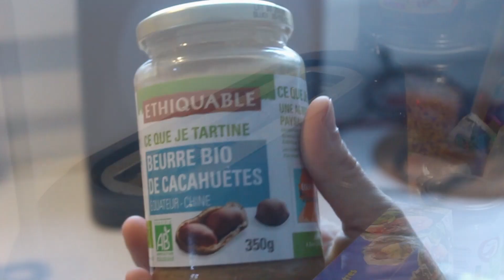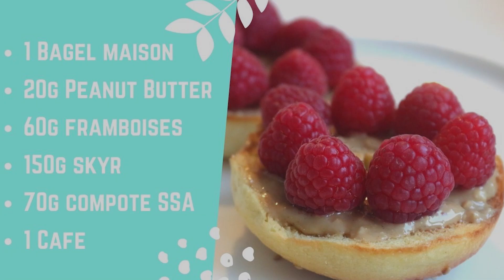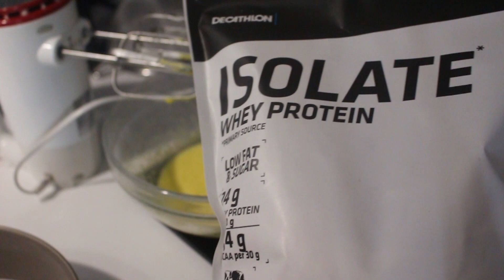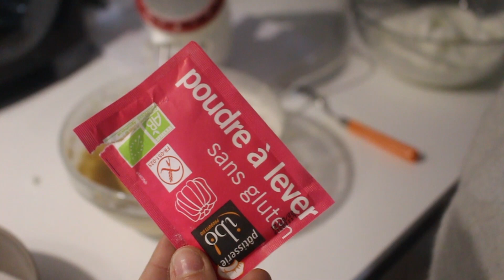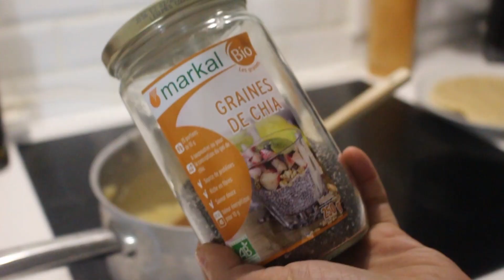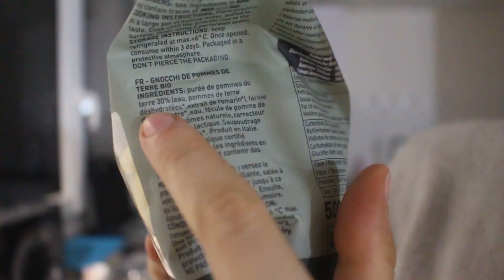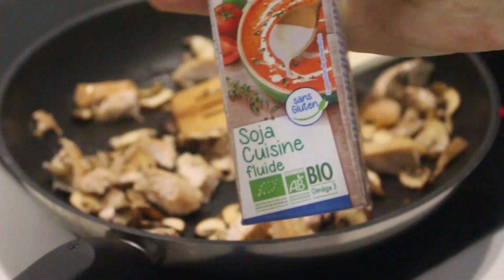🍰 UNE JOURNÉE DANS MON ASSIETTE - REVERSE DIET #3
Une journée dans mon assiette - Reverse diet #3 ! Je vous partage aujourd'hui une nouvelle journée dans mon assiette pour ma troisième semaine de reverse diet à 2000 kcal !

Vous allez voir tout ce que je mange en une journée de reverse diet (ou reverse dieting) dans l'objectif d'augmenter mon métabolisme et ma maintenance calorique faible actuellement.

J'espère que cette série sur la reverse diet vous plait à travers des formats 24h dans mon assiette, si c'est le cas n'hésitez pas à liker la vidéo pour me soutenir ! 😍

⭐️ Si vous souhaitez bénéficier d'un accompagnement complet pour réussir votre transformation physique, vous pouvez découvrir mes coachings personnalisés en cliquant

🔥 Si vous souhaitez vous aussi réussir votre perte de gras sans frustration, découvrez Fit & Burn mon guide de la sèche et profitez d'une offre spéciale en cliquant

📖 Découvrez mon premier E-BOOK de recettes “ 30 petits déj Fit & Healthy “ en cliquant

Merci à toutes et à tous d’être présent(e)s avec moi sur cette chaîne, à m’aider à la faire grandir un peu plus chaque jour ! 😻